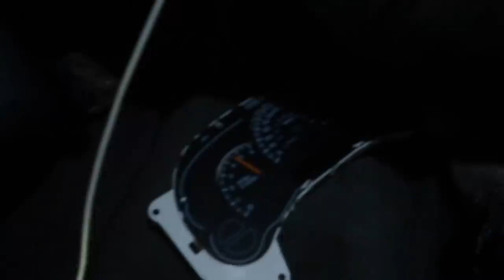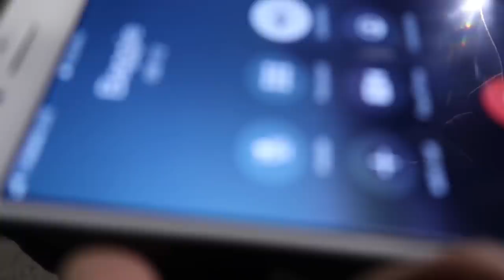Racing Bets! (Gone Wrong)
apostando en las carreras!

Vlog #074